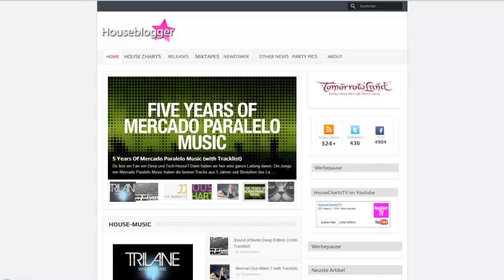Houseblogger Harlem Shake